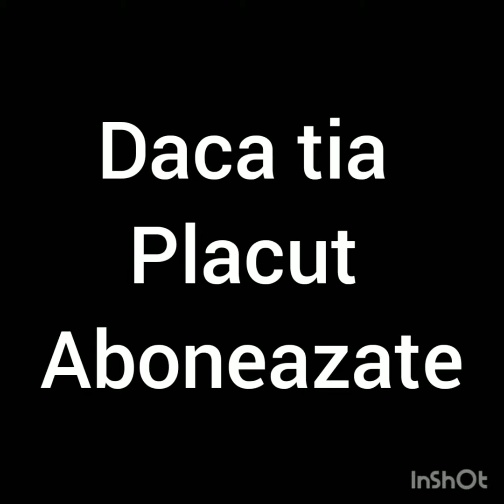Nu am virus am vinul 😂🤣🤣😂